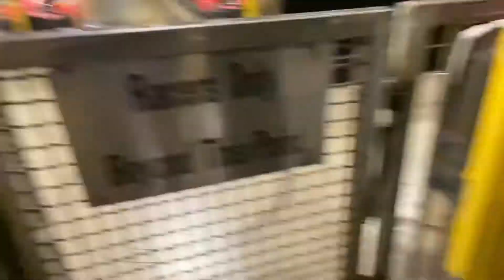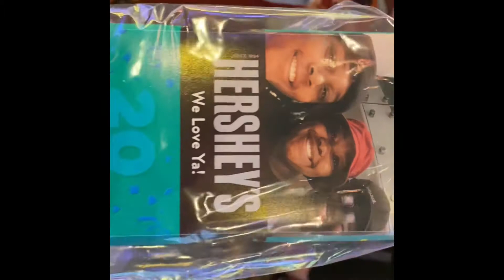VEGAS PART TWO | helicopter tour, virtual experience, & go carting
We hope y’all enjoyed part one. Let’s get into part two!